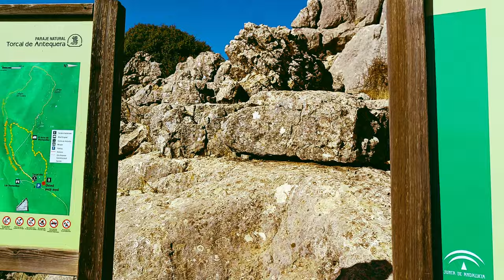El Torcal is The Best Hiking Place in Spain? [4K] | El Torcal de Antequera | A Vagabond vLog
El Torcal park and the protected EL Torcal Natural Area is known for it's unusual limestone rock formations. Located about 30 km north of Málaga city in the direction of Antequera near the village of Villanueva de la Concepción, within El Torcal Park's 17 square km are some of the most beautiful and impressive limestone landscapes in Europe. The whole area was under sea until one hundred and fifty million years ago.

Three routes through the park for walkers have been marked out with different coloured arrows on wooden sticks. The green route is the shortest and easiest, 1,5 km. and takes about 30 minutes. The yellow route covers most of the green area, is 2,5 km. long and takes you to "Las Ventanillas" (The Windows), at 1.200 m. for panoramic views of the valley of Málaga. Finally the red route is the longest and most difficult, 4,5 km. taking about three hours, with a viewing point 1.339 m. up where you can see the whole of the El Torcal Park and the Africa Coastline.

Places and Viewing Points that are shown in this video are 👉
00:00 Intro
01:07 Mirador de Manuel Grajales
01:36 Chozo de pastor
02:16 Tornillo del Torcal de Antequera
03:03 Centro de Visitantes El Torcal Alto & Starting point | Parking
03:45 Esfinge
04:14 vista desde la montaña
05:23 Huge support and love for Ukrain ❤️
06:10 Las Catedrales
07:40 Sea of the rocks
09:05 Great view of the village , Mirador de Vagabond
10:04 Some strage structures on the stones
10:23 Sheeps in the wild
10:26 Púlpito
10:57 Dragon Rock
11:32 Wild Spanish Ibex Family
12:20 El Camello (The Camel)
12:34 Hiedra del Agrasol
15:09 Sunset at Tornillo del Torcal de Antequera (Mirador de Graham José Penrose)
15:37 Wild foxes coming out to find food